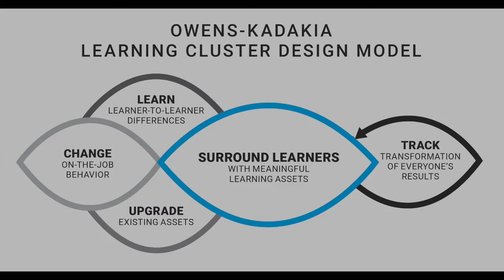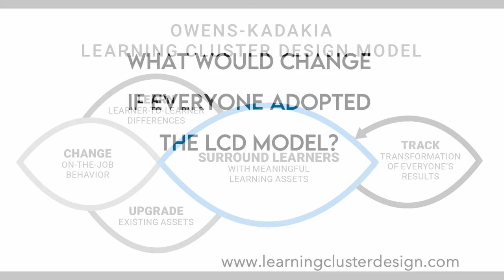Jen Hasebein, L&D Professional, Shares Her Experience with 2-Week Learning Cluster Design Practicum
Jen Hasebein, L&D professional at Majestic Steel, shares her experience with the Learning Cluster Design 2-week practicum and building a cluster for a project from work.